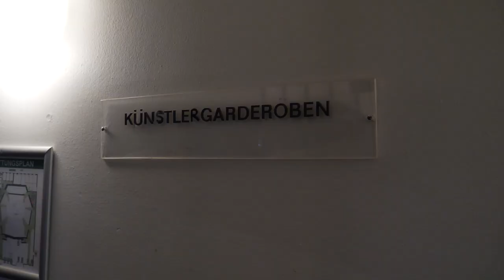Rundgang durch das Kieler Schloss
Ab dem Sommer 2021 wird der Konzertsaal am Kieler Schloss für ca. drei Jahre saniert. Wir haben den Architekten des Sanierungsprojektes, Hendrik Euling-Stahl und Generalmusikdirektor Benjamin Reiners auf einem Rundgang durch das Kieler Schloss mit der Kamera begleitet. Von den Foyers über den Konzertsaal bis in den Backstagebereich geht ihre Tour, in der sie erläutern, welche Bereiche saniert und restauriert werden.